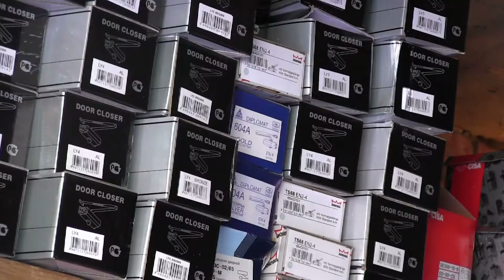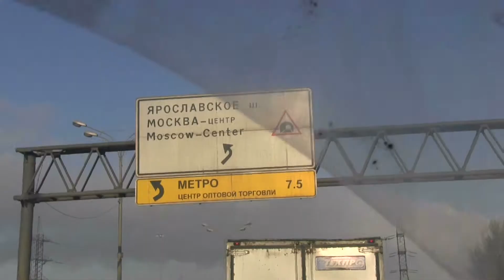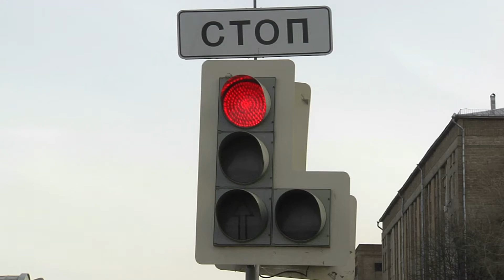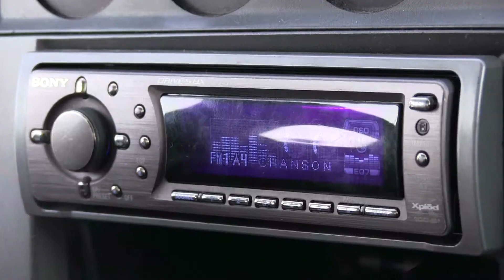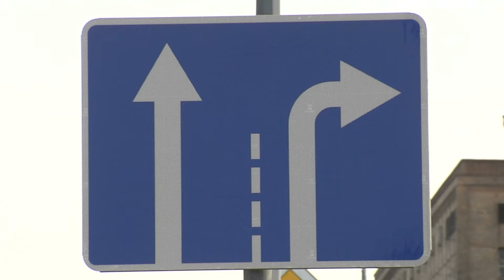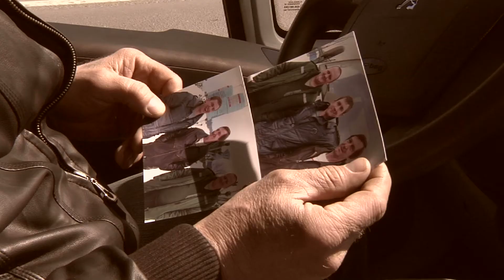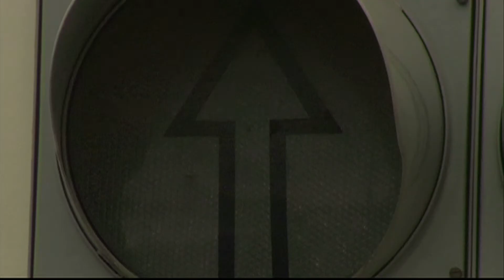Проблемный очерк Негласный кодекс